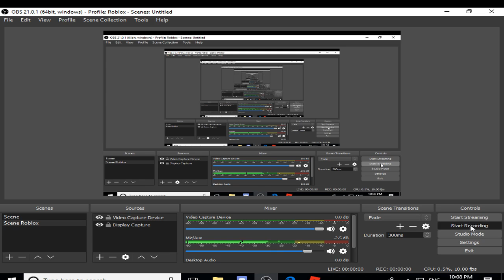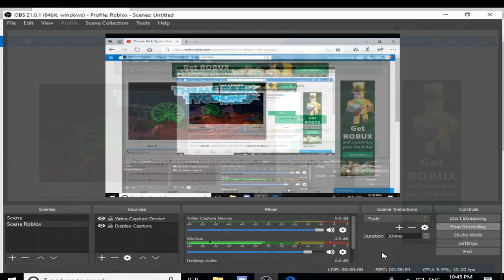Building a FunTopia Episode 1